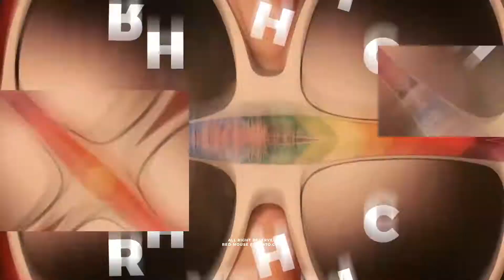Rhythm Slideshow-After Effects Template Videohive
Rhythm Slideshow – is a modern, dynamic stomp slideshow.
It’s well organized and friendly for user AE template.
Simple project structure and easily editable elements give you more possibilities.
A video tutorial is also included!
Only free fonts used!
No plugins required.
Light leaks are included.

You can easily change the text and colors, light leaks value in some clicks.
All is a more than easy!
Changing text, drop your content, audio and hit render!File Features:

    Modular structure
    Work with video and with images
    Duration 0:32
    26 - Photo/Video placeholders
    17 - Text placeholders
    1 – Logo placeholder
    Video tutorial included
    Light leaks footage included
    Change text color in one click
    Customize effects in a few clicks
    Used images links:  1, 2
    The music track is not included. But you find it here: MUSIC TRACK LINK